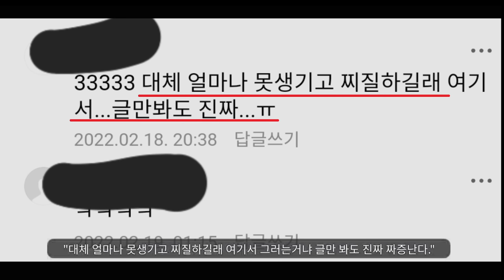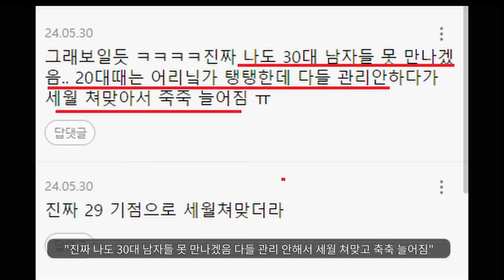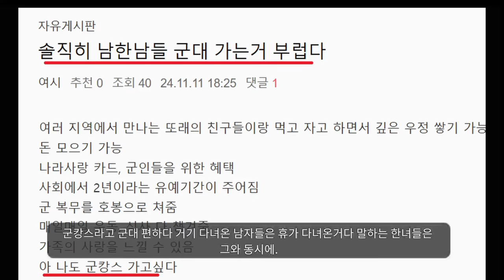"아줌마 소리에 긁히는 여자들ㅋㅋ"